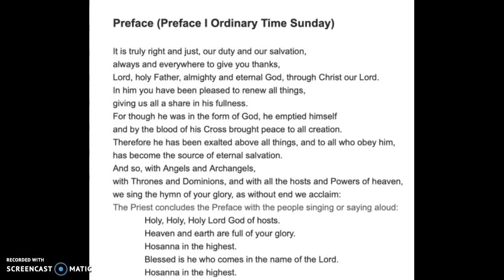Daily Message: July 9, 2020